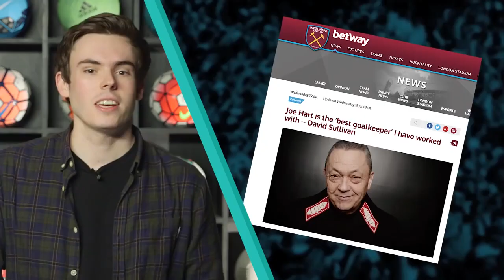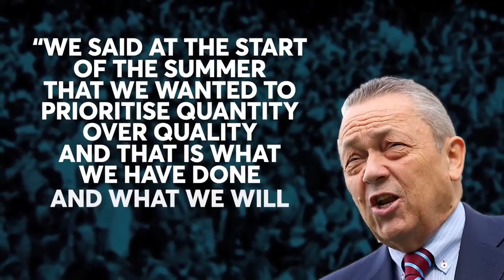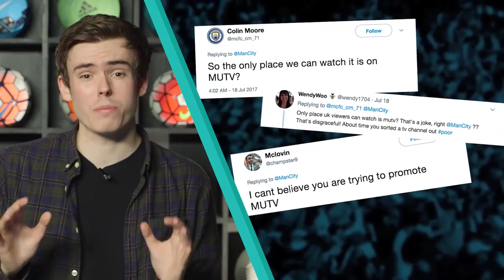Top 10 Football Fck Ups Ft David Sullivan039s Typi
Rhys James counts down all the Football F*cks from this week. From David Sullivan to Darren Bent, what was this weeks biggest F*ck Up?